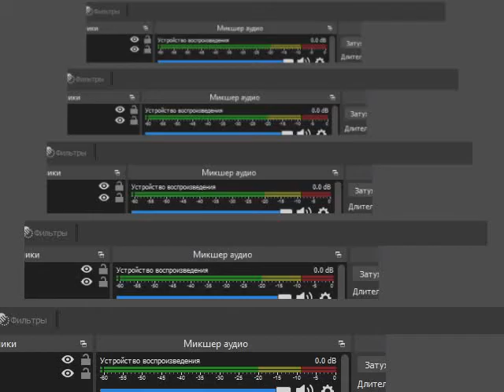i hate this stage opener route but it seems like it's the only consistent way to do it